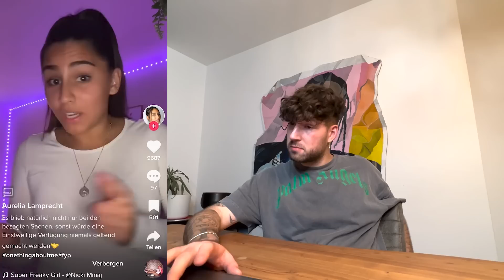AURELIA's EX ist ZU WEIT GEGANGEN! 😳